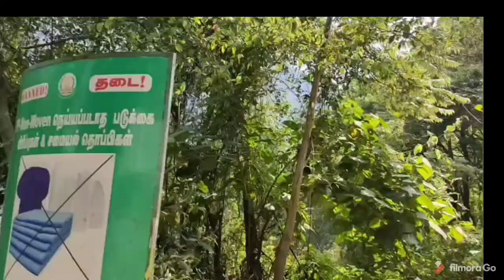Coonoor polama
Coonoor tourisme# and full details